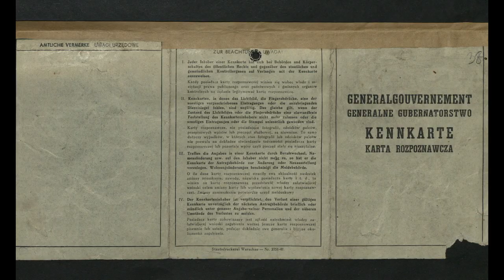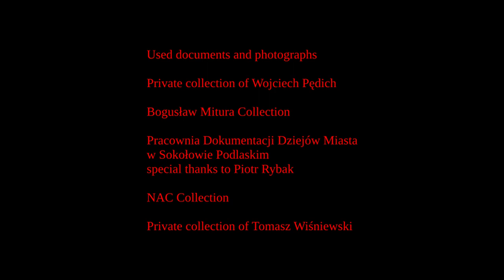16 Sokołów Podlaski - Żydówka retuszerka, trailer 16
16 Sokołów Podlaski - Żydówka retuszerka, trailer 16

Prawie 3 godzinna opowieść dr Wojciecha Pędicha, syna Jana Pędicha, wieloletniego burmistrza Sokołowa Podlaskiego oraz właściciela pierwszego zakładu fotograficznego w tym mieście.
Trailer - publikuję tylko fragmenty

Cały film o Sokołowie Podlaskim będzie można tylko w MIEJSCU (Białystok  Malmeda 6).
Nie ma zainteresowania filmem ze strony władz oraz lokalnych inst. kultury.